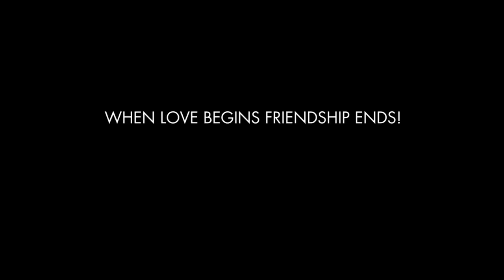You & I Trailer (2016) | Breaking Glass Pictures | BGP Indie Movie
Jonas invites his best friend, Phillip, to come along with him on a trip through Berlin for the summer. They haven't seen each other since they spent time together in London. So they pack up their Mercedes camper and take off across uncharted territory, stopping to take photos and enjoy a laid-back road trip. The fact that Phillip is gay has never been an issue for either of them. However, when they pick up a hitchhiker named Boris, who shows Jonas some interesting spots and starts to make moves on Phillip, the friendship of the two starts to fray. Maybe three's a crowd after all? By the end of the summer, things between Jonas and Phillip won't ever be the same again.